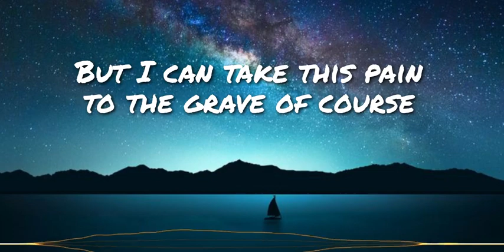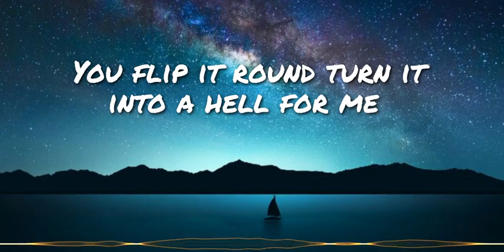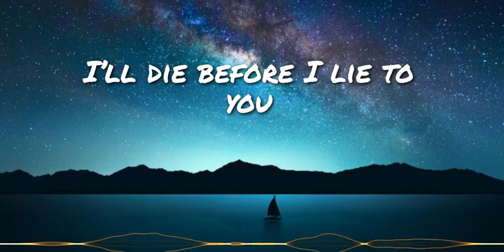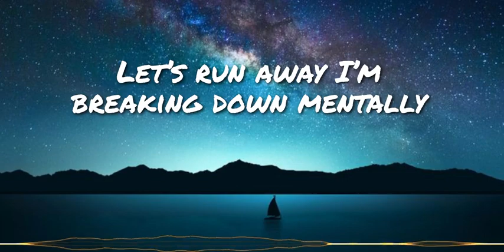Crape - Escape (Lyrics)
Drag me into hell I might end up in a hearse
I might do wrong but it can’t get worse
(I keep fuckin up)
These pills look tempting when life feels forced
(I can’t end it here)
But I can take this pain to the grave of course
(Baby come with me)

Dark queen
You make my world a fantasy
You flip it round turn it into a hell for me
Pardon me
But I need all your remedy
Let’s run away I’m breaking down mentally

Let’s escape to the new world
I don’t ever wanna’ new girl
Let’s run let’s leave the flames come
We can’t do this the pain strong

This hurts
It’s running deep in our blood
Falling down
Fall asleep I can’t wake up
Fuck pills
I might need another one
Save me now
Seeing demons Ima’ run

In front of my eyes
My life taking turns
I just can’t decide
What’s good what’s bad
What I need what I have
Fuck it, I’m sad

Cloudy skies again
I don’t need no friends
They don’t understand
They can’t comprehend

But you get it
The devil wants me finished
But I don’t wanna’ give in
To the pain to the lies to the broken truth
I’ll cry I’ll die before I lie to you
(I’ll die before I lie to you)